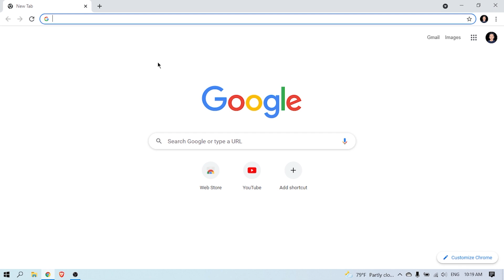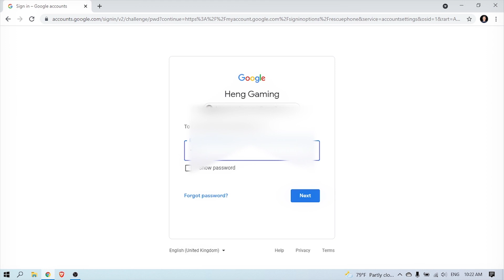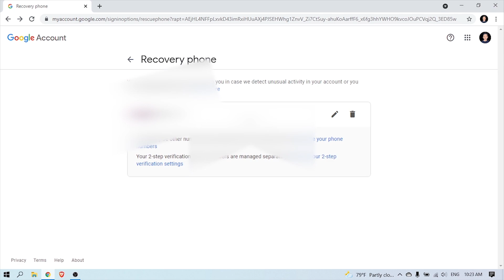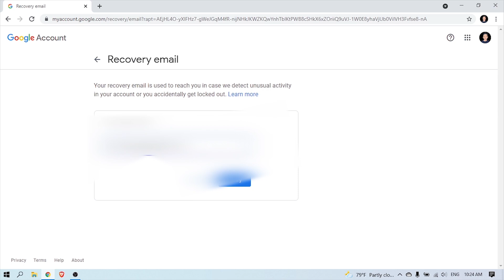វិធីការពារពេលទិញ Account Free Fire គេហើយត្រូវម្ចាស់ Account គេលួចយកវិញ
!!!​ សូមចូលរួមរក្សាភាពថ្លៃថ្នូរជាមនុស្សក្នុងការបញ្ចេញមតិ!!!

Heng Gaming Ark Survival evolved
Heng Gaming granny
Heng Gaming granny 2
Mr. Meat
Granny
Granny 2
Mobile Legend
Ice Scream 3
Granny Khmer
Granny 2 Khmer
Heng Gaming granny
Mr. Meat
Granny
Granny 2
Mr meat Khmer
Heng Gaming Mr meat
Heng Gaming horror game